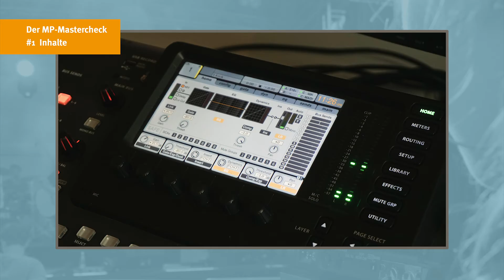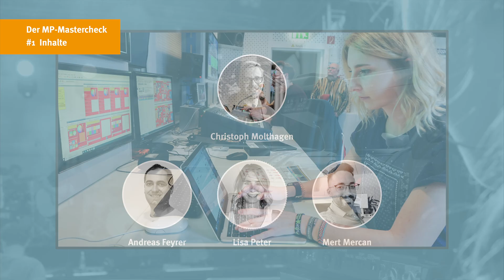Der MP-Mastercheck · #1 Inhalte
Eine Reihe der OTH Amberg-Weiden über den Masterstudiengang Medientechnik und Medienproduktion. In der dreiteiligen Serie erhalten Sie spannende Einblicke zu den Inhalten des Studienganges (#1), den Berufsmöglichkeiten (#2) und zum Studieren in Amberg (#3).